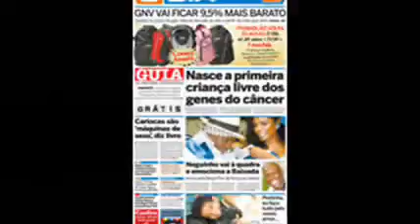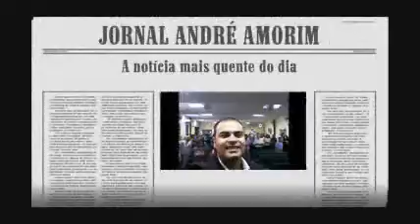Jornal André Amorim 784